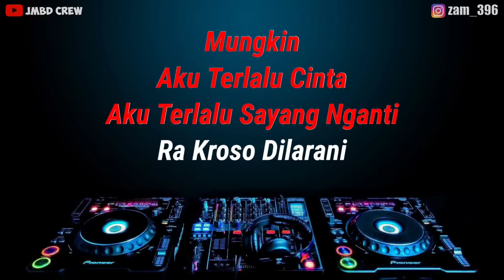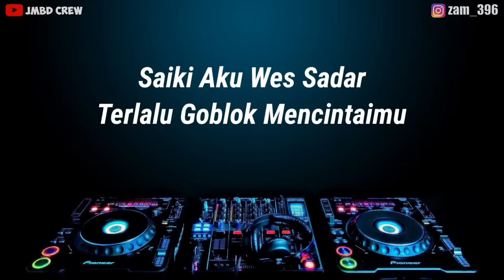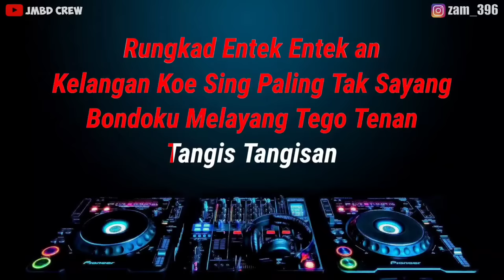Karaoke Rungkad - Happy Asmara Versi Dj Remix Slow by Jmbd Crew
Cipt : Vicky Prasetyo